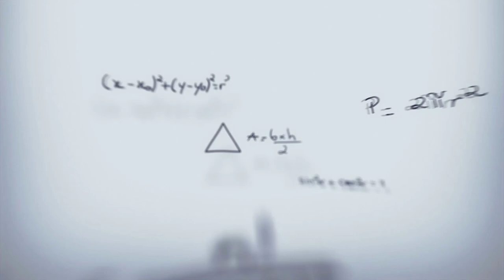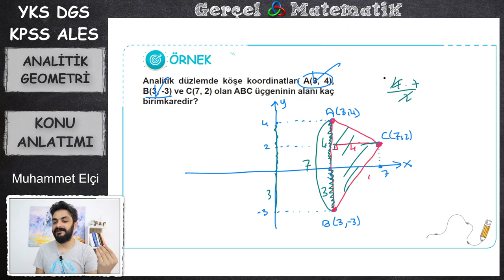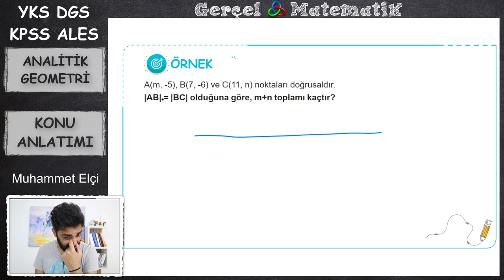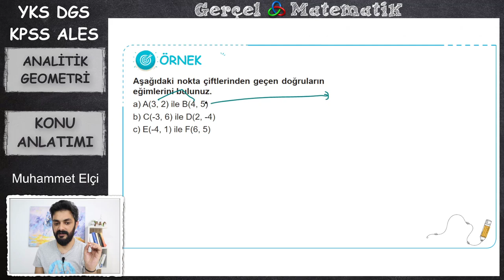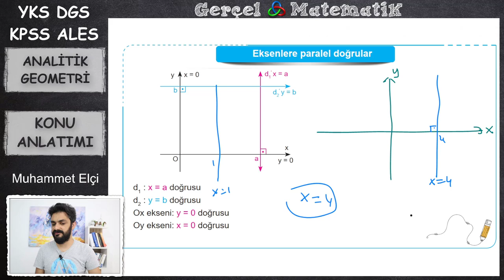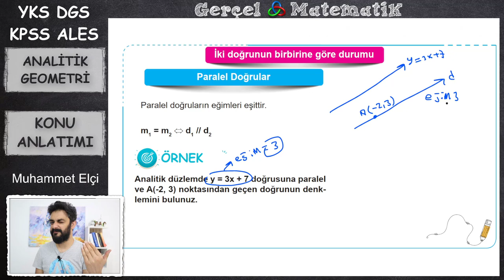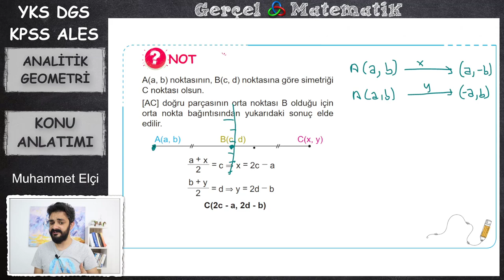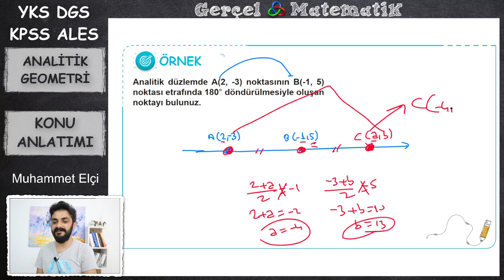ANALİTİK GEOMETRİ KONU ANLATIMI (2024 YKS DGS KPSS ALES)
2024 DGS KPSS ALES VE TYT sınavları müfredatına uyumlu olarak geometri dersi konu anlatımı derslerimizle sizlerleyim. Aşağıdaki linkten ücretsiz pdf nizizi indirdikten sonra burada derslerinizi düzenli bir şekilde takip edebilirsiniz. Geometri konu anlatımı her yıl aynıdır. Dolayısıyla içiniz rahat bir şekilde buradan geometriyi halledebilirsiniz. Herkese iyi çalışmalar diliyorum.
🚀 2024 Tayfa,  YKS - DGS - KPSS - ALES Matematik Kampına hoş geldiniz!